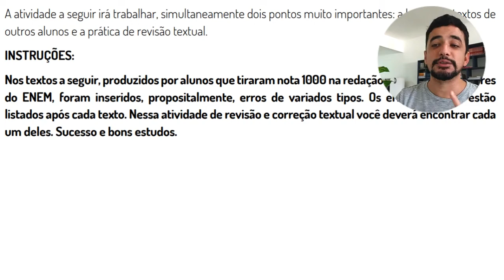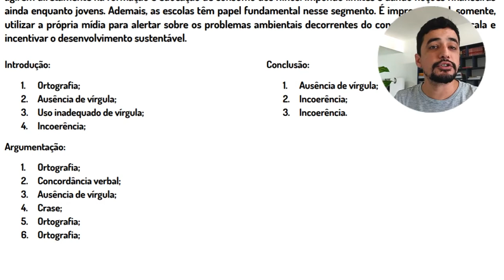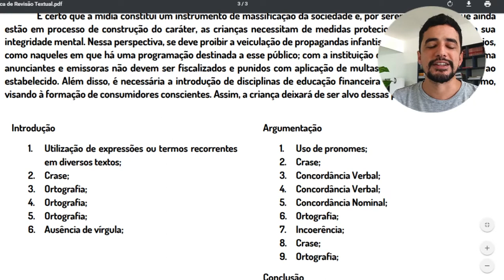Produção de Texto #03 - Leitura e Revisão (Redações do ENEM)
Não resta dúvida para qualquer aluno de ensino médio que a leitura é um dos elementos fundamentais para a formação de uma base sólida de vocabulário para a produção de um texto melhor e semanticamente rico. Ainda que qualquer tipo de leitura (levando-se em conta o bom senso) seja benéfica, se o objetivo é o desenvolvimento de ferramentas para se escrever melhor é importante se atentar para os gêneros textuais escolhidos.

Olá, eu sou o professor Flávio Machado licenciado em Letras através da Universidade Federal de Minas Gerais e CEO da Scribs, uma plataforma que oferece um serviço premium de correção de redações online no formato do ENEM. Diretor de um grupo educacional e também professor sempre me senti na obrigação de desenvolver métodos de ensino que fossem realmente eficazes. Por isso, realizei todas as provas do ENEM entre 2012 e 2019, sempre atingindo notas iguais ou superiores a 920 na redação.